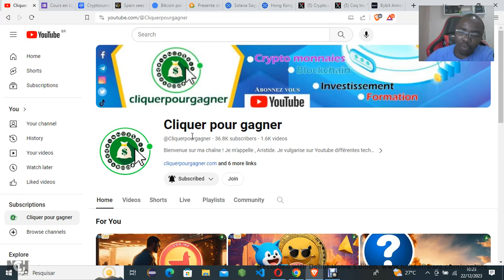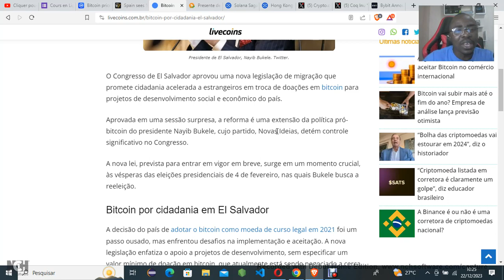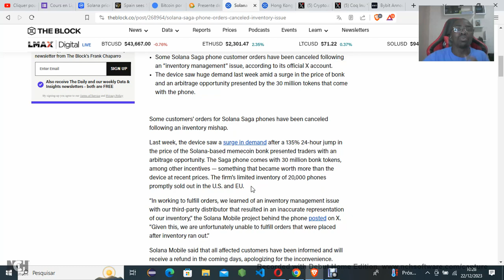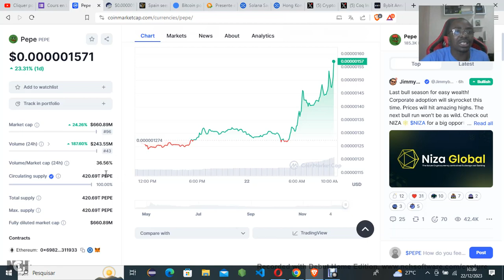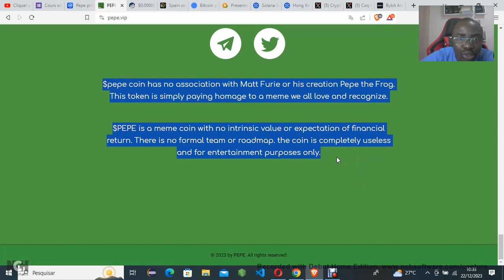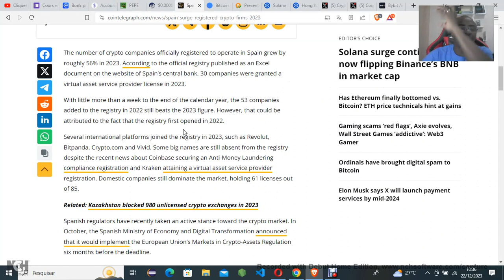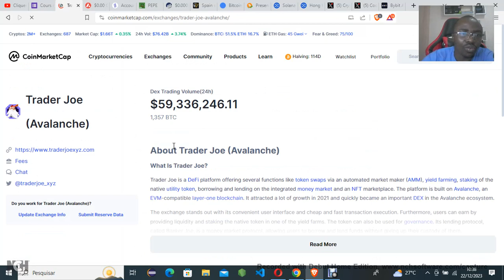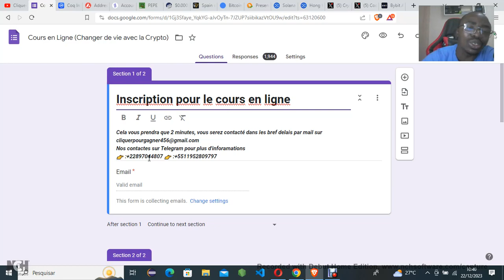3 Memecoins | Analyse Crypto pour X1000